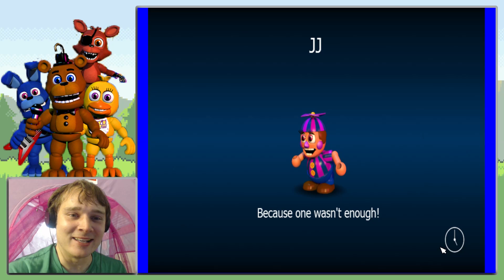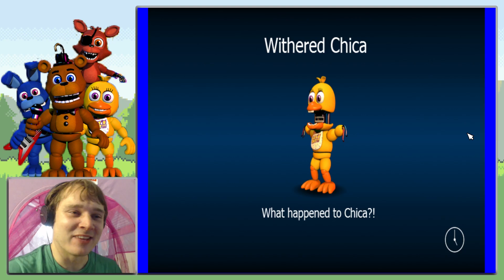BAD PIZZA FOR BROWBOY! | FNAF World #6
AJ tackles Pinwheel Circus in FNAF World this week, with the help of some new animatronics!